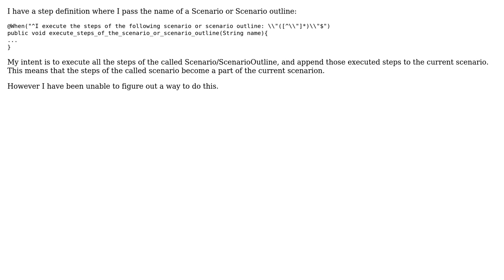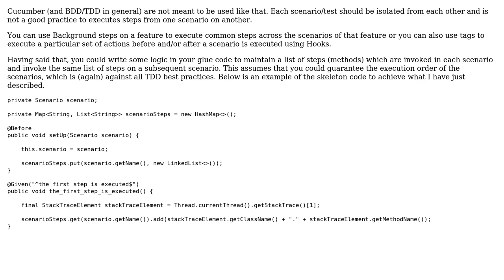Cucumber-JVM: Call a Scenario or ScenarioOutline inside a step definition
With thanks & praise to God, and with thanks to the many people who have made this project possible! | Content (except music & images) licensed under CC BY-SA | Music | Images & others | With thanks to user user3605138 user Andre Barbosa and the Stack Exchange Network Trademarks are property of their respective owners. You are responsible for your own actions.